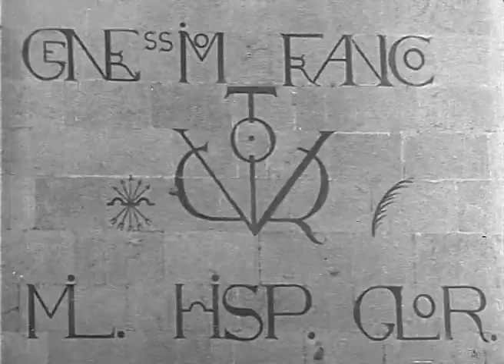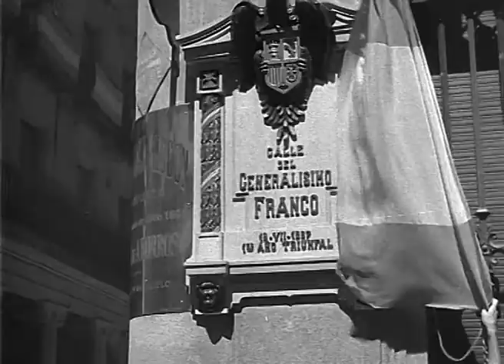Caudillo (parte 2)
Caudillo / 1974
[10 min]